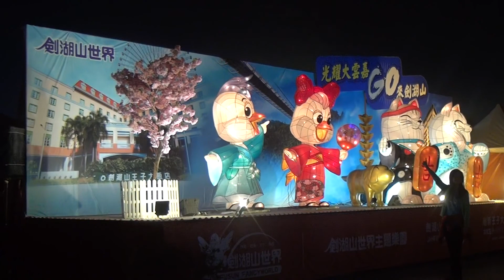2018年台灣燈會在嘉義- 3